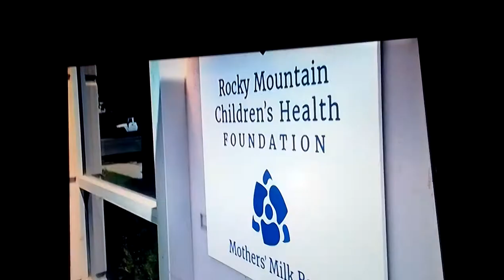Shortage of baby formula (U.S.A)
Troubled times